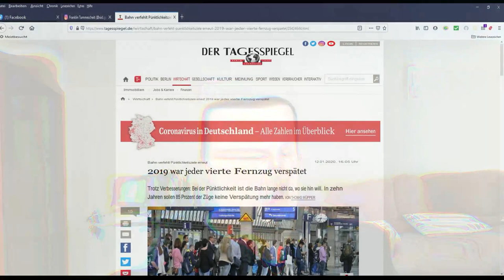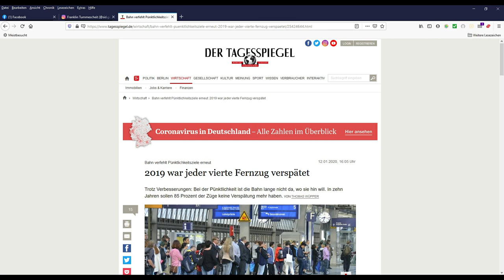Typisch Deutsch. Folge 4: Pünktlichkeit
Wisst Ihr, was "6 Minuten Toleranz" der Deutschen Bahn bedeutet? Wenn nicht - schaut euch die neue Folge von "Typisch Deutsch" mit Franklin an!
Pünktlichkeit ist eine der deutschen Tugenden. Man nennt sie auch "preußische Tugenden". "Pünktlichkeit ist die Höflichkeit der Könige" oder auch  "5 Minuten  vor der Zeit ist des Deutschen Pünktlichkeit" sagt der Volksmund. Aber stimmt es wirklich? Ist Pünktlichkeit tatsächlich typisch Deutsch? Franklin antwortet.

0:35 Erziehung: unpünktlich sein ist unhöflich und zeugt von mangeldem Respekt
1:40 "Pünktlichkeit" der Deutschen Bahn
2:06 Was bedeutet 6 Minuten Toleranz
3:20 Pünktlichkeit institutionel vs. persönliche Pünktlichkeit

Вы знаете, что значит 6 минут толерантности Deutsche Bahn ? Если нет - посмотрите новую серию "Typisch Deutsch" с Франклином!
Пунктуальность - одна из немецких добродетелей. Их еще называют «прусскими добродетелями». Народная мудрость гласит: «Пунктуальность - это вежливость королей» или « За 5 минут до назначенного времени -  это немецкая пунктуальность» . Но так ли это на самом деле? Действительно ли пунктуальность типична для немцев? Франклин отвечает.

0:35 Воспитание: опаздывать - грубо и проявление неуважения
1:40 «пунктуальность» Deutsche Bahn
2:06 Что означают 6 минут толерантности?
3:20 Пунктуальность  организаций vs. личная пунктуальность